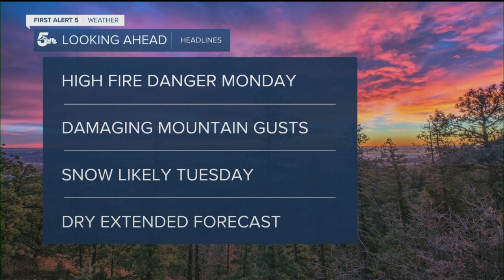KOAA Latest Headlines | March 29, 6am